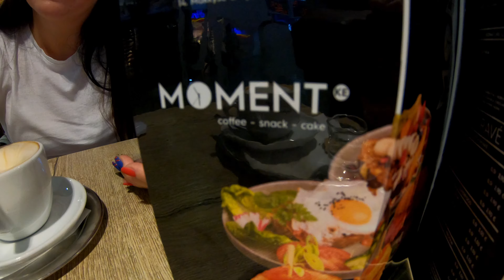Montenegro - Bar - 2022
Beautiful food, sea, nature, people. This is Montenegro.